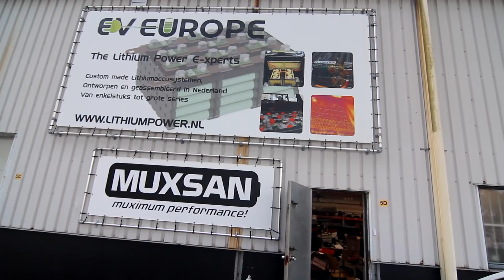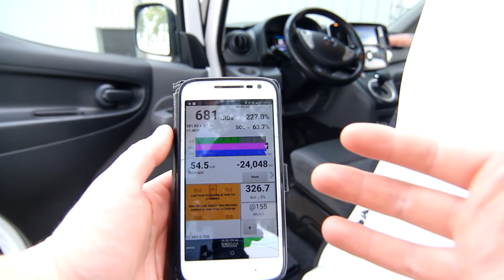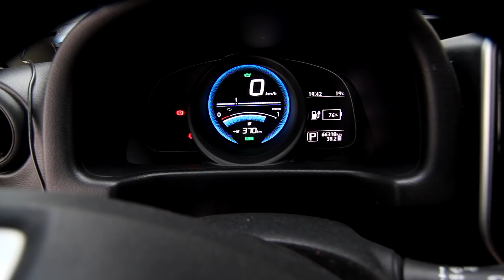I put a giant battery in our e-NV200 and it's glorious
Get in touch via Twitter: @muxsan_ev